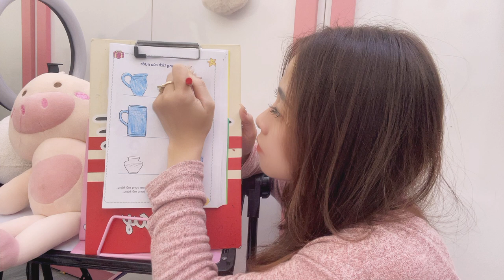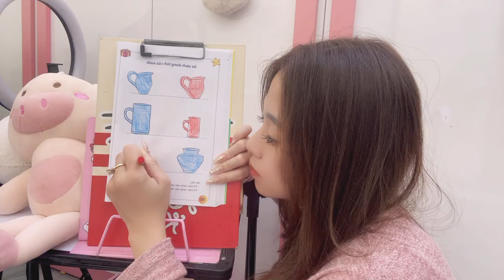Lessons with Ms. Huyen: learn useful first grade lessons